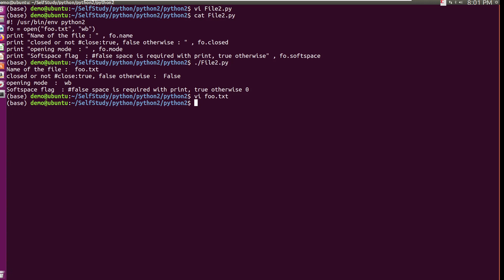python2 file open file